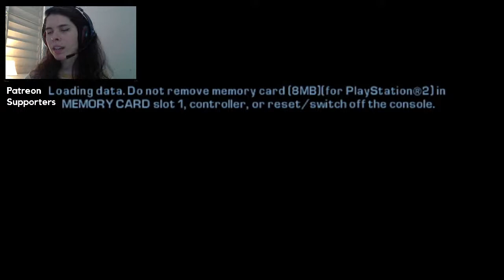ROAD TO SHORESIDE VALE | GTA: LCS #6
Join the exclusive community!